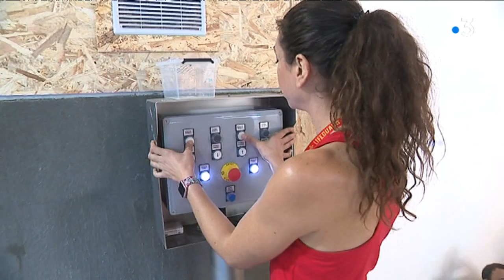Échirolles : une vague artificielle pour surfer en intérieur, toute l'année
Si les Isérois sont des habitués de la glisse sur neige, ils vont maintenant pouvoir se confronter au "ride" en milieu aquatique. "La vague", espace indoor dédié aux surfers occasionnels ou confirmés, vient de se lancer à Echirolles. Le seul complexe du genre dans la région.

Reportage ed Florine Ebbhah et Loïc Blache

Retrouvez-nous sur :
Notre site web